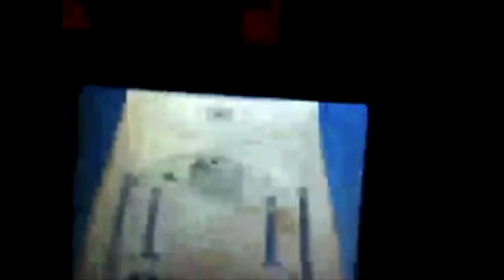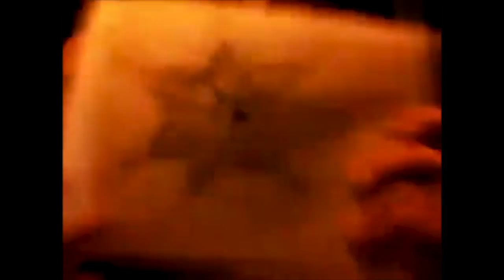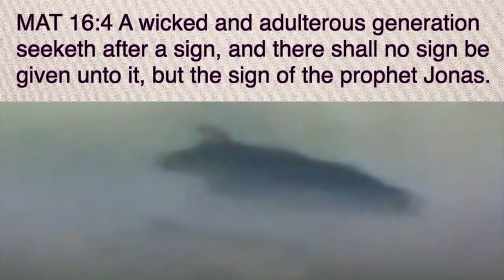The Sign of Jonas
TheLostBegotten on the sign of Jonas: the sacred whale cloud & the Holy Temple of God.